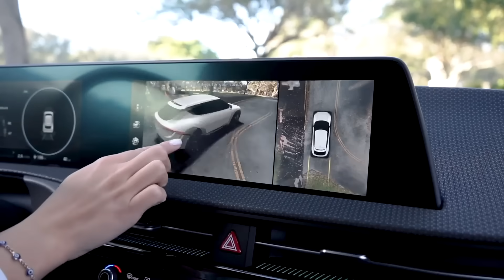El Show de George Harris 14/09/23 Parte 1 - ¿Qué toman los argentinos? 🥵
00:00 ¿Qué provoca la humedad en el cabello?
01:16 A latinas no le gusta tener el pelo malo.
02:13 Queremos ser un «poquito» siempre mejor.
03:17 Cuando la abuela llegó a la Guaira.
04:09 La temperatura te muestra tus orígenes.
05:04 Los gringos ni se peinan.
06:00 Mujeres que se pintan en el carro.
07:12 En Latinoamérica no hay 3XL.
08:10 ¿Qué toman los argentinos para rebajar?
09:33 Los pantalones después de la secadora.
10:24 El azúcar en la mañana dispara la insulina.
11:20 ¿Cómo le sacan la leche a la almendra?

En el último episodio de "El Show de George Harris" , George Harris nos llevó a un hilarante viaje a través de sus observaciones sobre la vida cotidiana y las diferencias culturales, con un enfoque especial en los argentinos y sus hábitos alimenticios.

George comenzó bromeando sobre el clima y la humedad que a menudo enfrentan los espectadores en el estudio, haciendo referencia a la lucha de las mujeres por mantener su cabello liso en medio de la humedad. Esto desencadenó risas y aplausos de la audiencia.

Luego, George habló sobre la tendencia de las personas de diferentes nacionalidades para destacar su ascendencia y afirmar la superioridad de su propia raza. Mencionó al "abuelo francés" y cómo todos tienden a exagerar la importancia de la herencia de sus abuelos.

El comediante también hizo comparaciones entre las costumbres de cuidado personal en América Latina y Estados Unidos, especialmente en lo que respecta al uso de la laca y el maquillaje. George se rió de cómo las mujeres latinas hacen malabares para retocarse el maquillaje mientras conducen, mientras que las gringas tienden a ser más relajadas en ese aspecto.

George pasó a hablar de su experiencia en Argentina, donde notó que la gente come muchas papas fritas y carne empanizada, lo que lo llevó a hacer bromas sobre cómo esto afectaría su figura si viviera allí.

El comediante también compartió anécdotas sobre sus descubrimientos sobre la nutrición y cómo ha tratado de llevar un estilo de vida más saludable, incluyendo evitar los lácteos y reducir el azúcar en su dieta.

El episodio estuvo lleno de risas y comentarios humorísticos sobre las diferencias culturales y las peculiaridades de la vida cotidiana. George Harris logró mantener a la audiencia entretenida y riendo a carcajadas con su estilo único de comedia basada en la observación. Fue un estreno memorable que mantuvo a la audiencia cautivada de principio a fin.

🕖 Lunes 7:00PM - El Show de George Harris
🕕 Miércoles 6:00PM - George Pop
🕚 Domingos 11:00AM - El GH Cartoon 💥